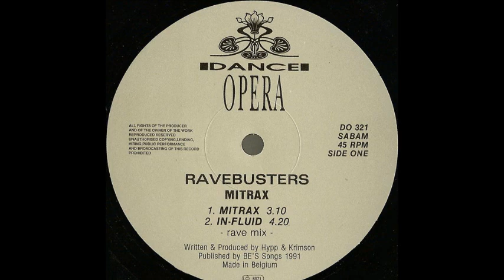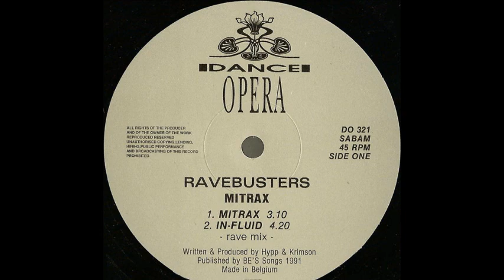Ravebusters ‎- Mitrax (A1)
Ravebusters ‎- Mitrax
Sello:Dance Opera
Formato:Vinyl
País:Belgium
Fecha:1991
Género:Electronic
Estilo:Techno
Written By Hypp & Krimson